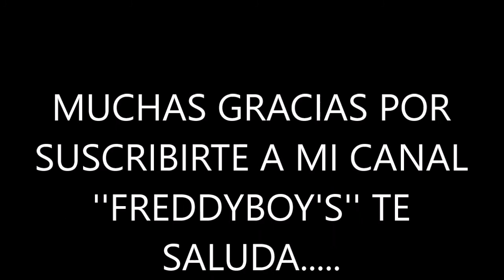GRUPO YNDIO CON EL TEMA ''ESO FUE ALLER DEL AÑO 1982''